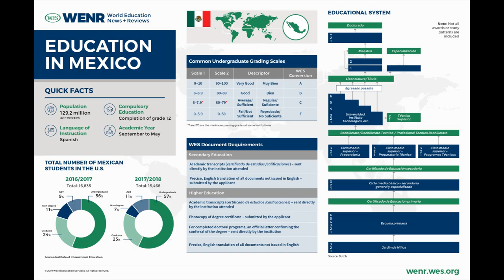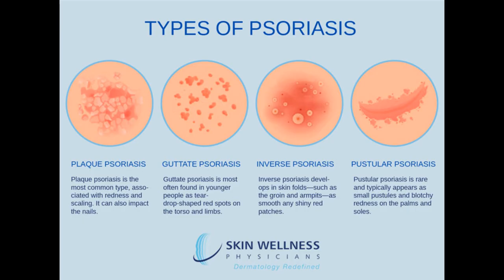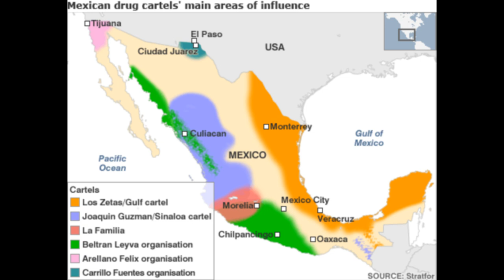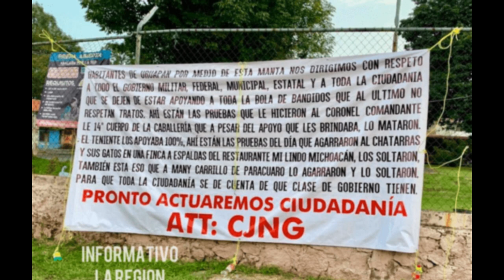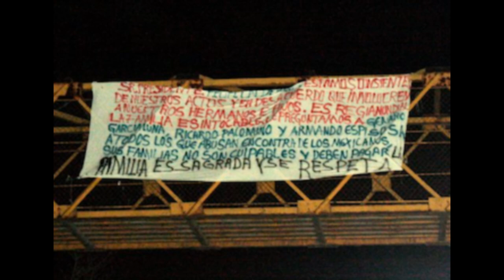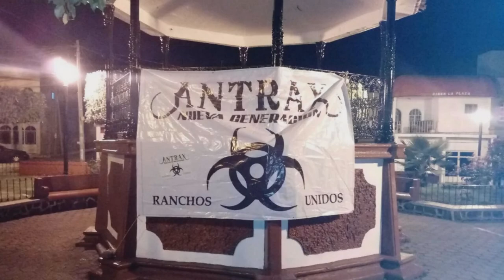Social Media Sicario: The Story of Sinaloa Cartel Hitman Chino Antrax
José Rodrigo Aréchiga Gamboa aka Chino Antrax led one of the most brutal hit squads during the Mexican Drug Wars. At the right hand of the shadowy Kingpin of the Sinaloa Cartel, Ismael "El Mayo" Zambada, Chino Antrax would stratal the line between vicious hitman and social media influencer.